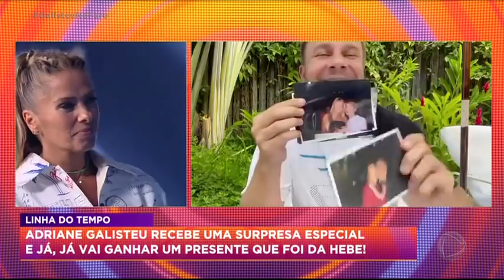Adriane Galisteu se emociona ao falar de Senna e ouve recados de amigos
Apresentadora ainda ganhou uma mensagem especial do amigo Jô Soares

HORA DO FARO

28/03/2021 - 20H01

O Hora do Faro preparou uma linha do tempo da vida e da carreira de Adriane Galisteu. Familiares e amigos contam segredos da história da apresentadora e ela ainda ganhou uma surpresa do amigo Jô Soares